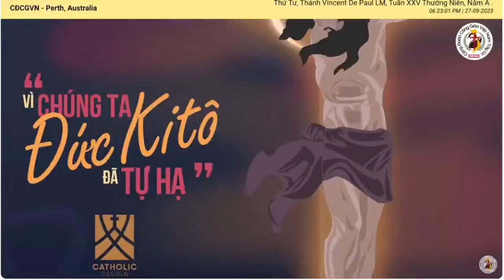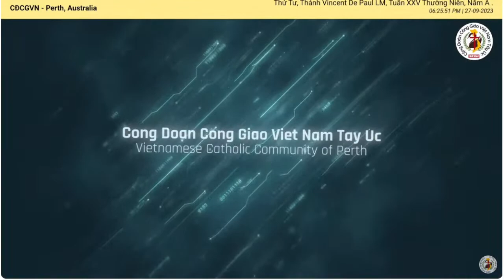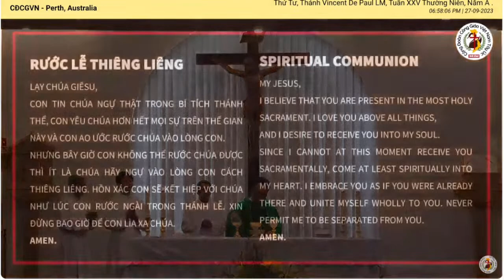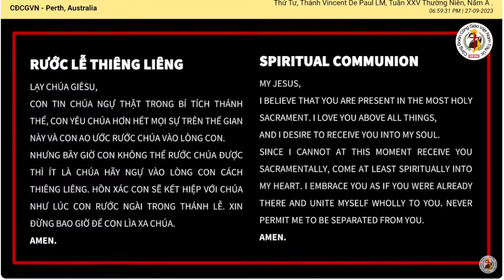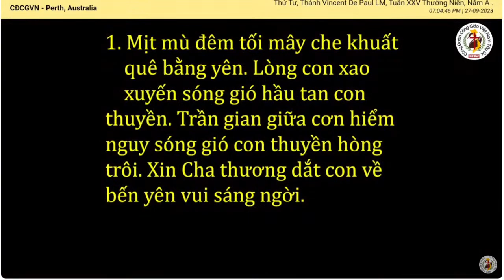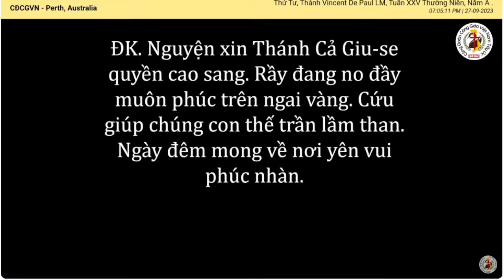🙏Th Vincent De Paul - THÁNH LỄ THỨ TƯ XXV-TN, 27/09/23 Lc 9, 1-6 - Lm Nguyễn Kim Sơn